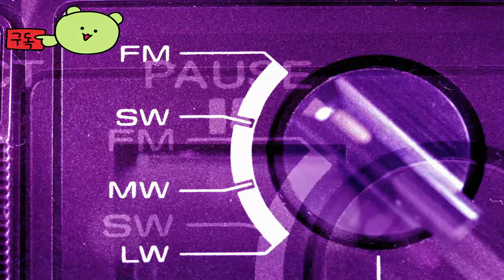스트리트 파이터 6 ( Street Fighter 6 ) 공식 테리 업데이트 출시 게임 영상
💎Price / discount / sum :

🔴Early Access & TEST : 스팀에서 데모 플레이 가능!

🎀Supported Languages

한국어 ✔  ✔
영어 ✔ ✔ ✔
일본어 ✔ ✔ ✔
프랑스어 ✔  ✔
이탈리아어 ✔  ✔
독일어 ✔  ✔
스페인어 - 스페인 ✔  ✔
아랍어 ✔  ✔
포르투갈어 - 브라질 ✔  ✔
폴란드어 ✔  ✔
러시아어 ✔  ✔
중국어 간체 ✔  ✔
중국어 번체 ✔  ✔

🕹️Game content
Capcom의 새로운 도전자가 등장합니다! Street Fighter™ 6는 2023년 6월 2일 전 세계적으로 출시되며 Street Fighter™ 시리즈의 차세대 진화를 대표합니다! Street Fighter 6에는 World Tour, Fighting Ground 및 Battle Hub를 포함한 세 가지 게임 모드가 있습니다.

⚡Game Developer
 주식회사 캡콤